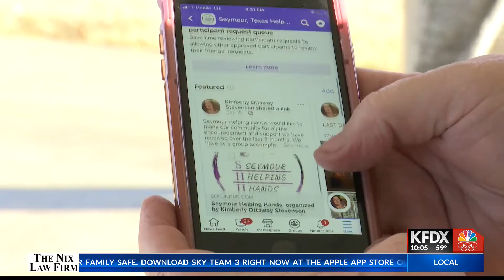Seymour group lending a helping hand to those in need this holiday season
For residents of Seymour, what started out as a small Facebook group intended to help just a few people in need has grown into something much bigger.